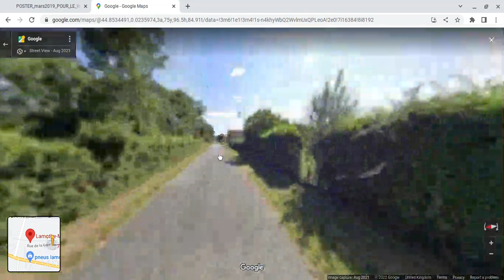Toutes les gares en France | Lamothe-Montravel | Dordogne 24 | Nouvelle Aquitaine